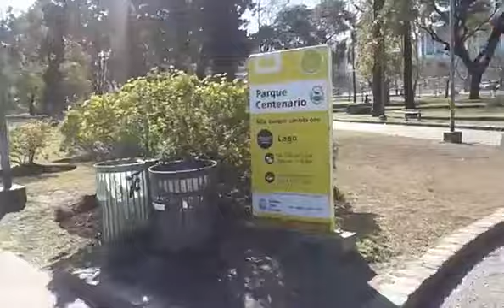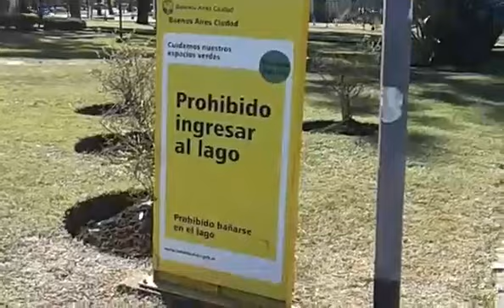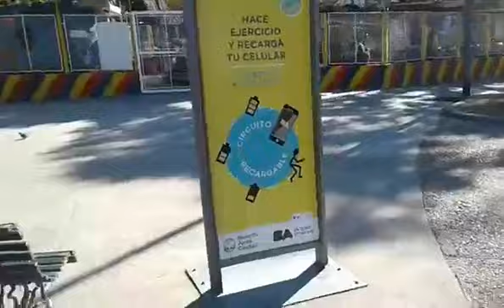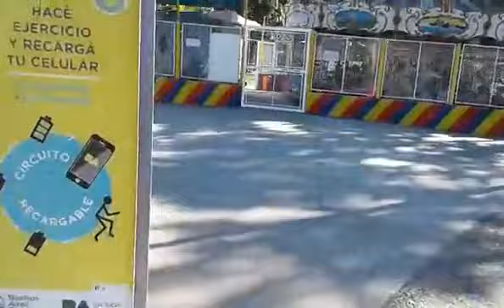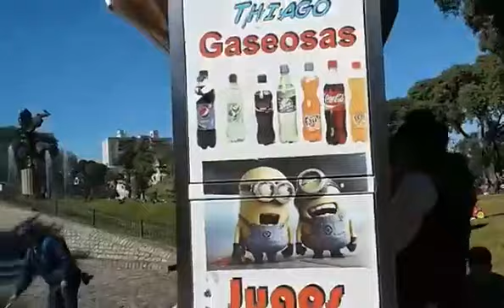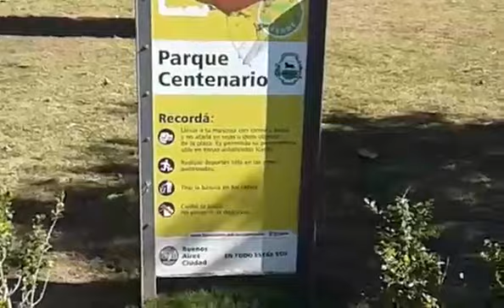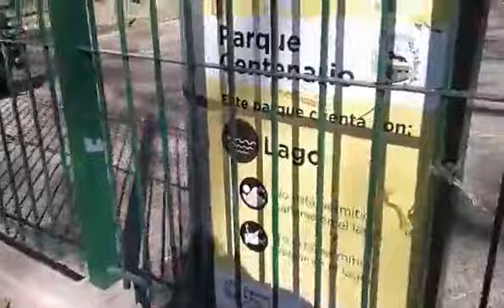ParqueCentenario CABA 21.7.2017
Carlos F *